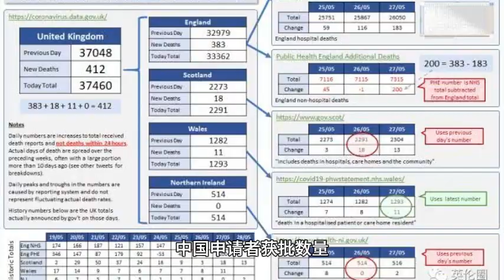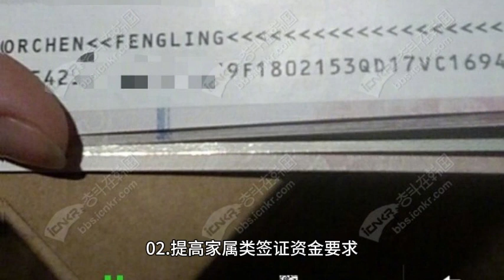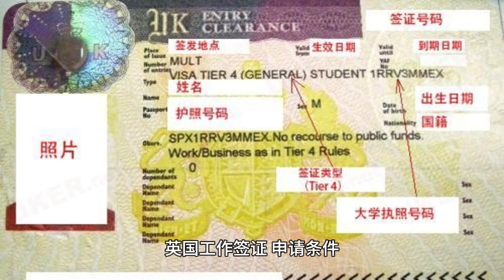🇬🇧英国移民 政策全面收紧，英国工签 薪资最低门槛或增至38,700 英镑